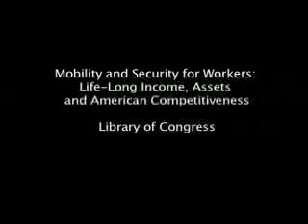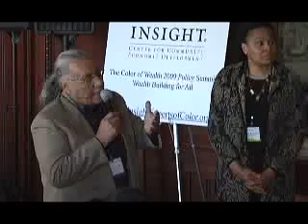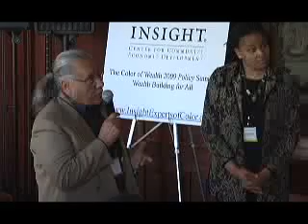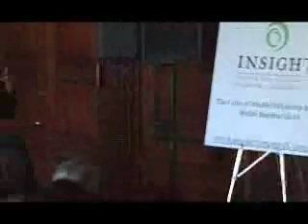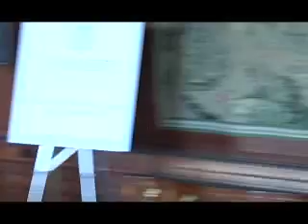2009 Closing the Racial Wealth Gap Summit: Policy Panel 3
Closing the Racial Wealth Gap
"Mobility and Security for Workers: Life-Long Income, Assets and American Competitiveness"

Moderator: Linda Chavez Thompson, Vice-President Emeritus, AFL-CIO

Honorable Chaka Fattah (D-PA), member of the House Appropriations subcommittee on financial services and general government

Discussants: Dr. Bill Spriggs, Chair, Department of
Economics, Howard University
Kirsten Moy, Director, Economic Opportunities Program, Aspen Institute